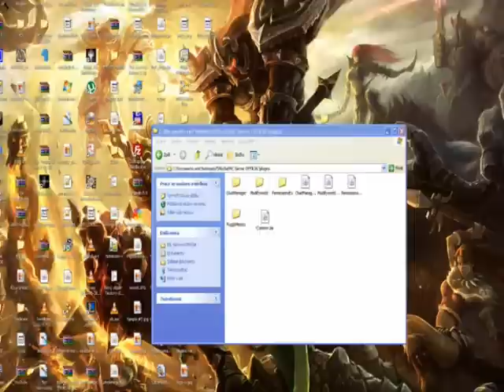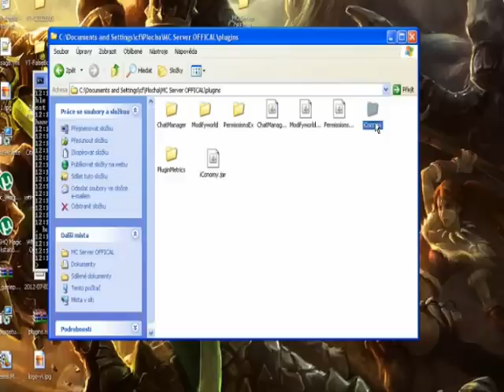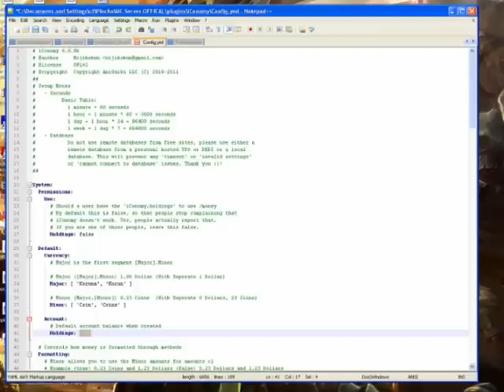Minecraft PLUGIN : iConomy | 1.2.5 Czech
Commandy :
/money help

Na konfiguraci pouzivam Notepad++
Budu zde dávat všechno nové :) Samozřejmě i různé eventy apod.

Ahoj v dalším díle! Skype : Trapasnik. Kdyžtak pište jaký plugin chcete dále.